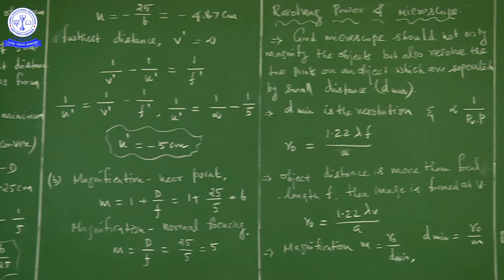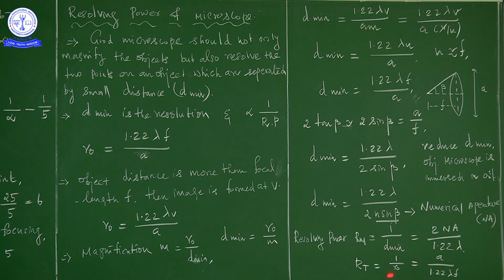12TH PHY WAVE OPTICS (24)